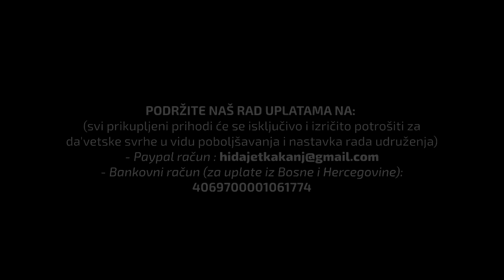OSTAVLJANJE NAMAZA PO SUNETU dr Zijad Ljakić